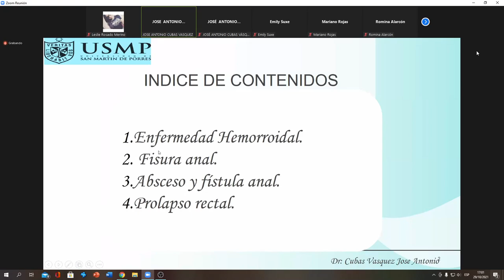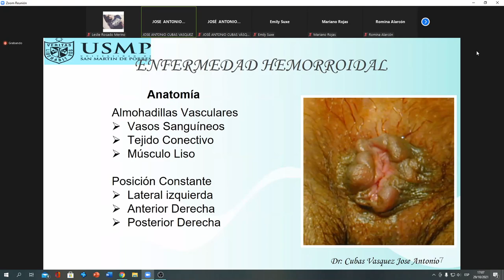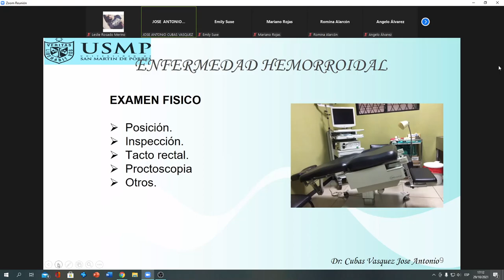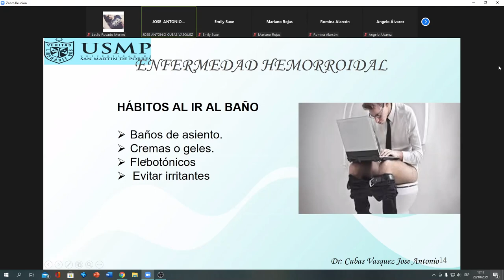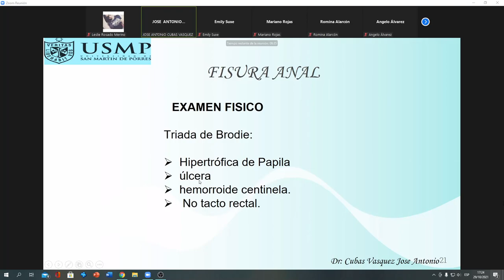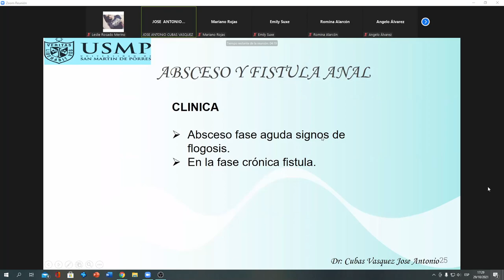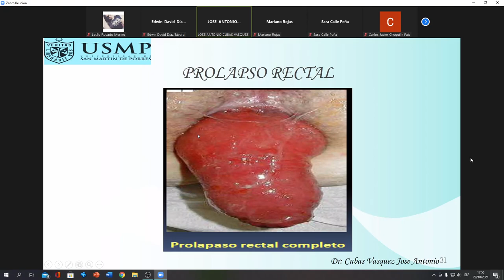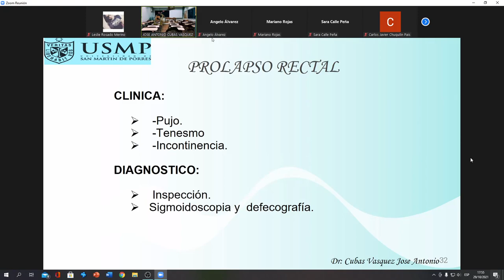GASTRO - ENFERMEDADES ANORECTALES